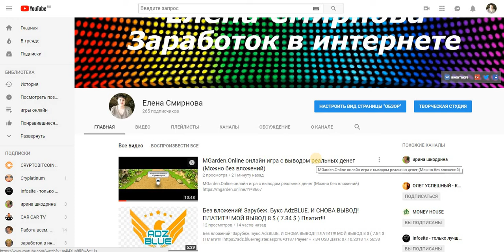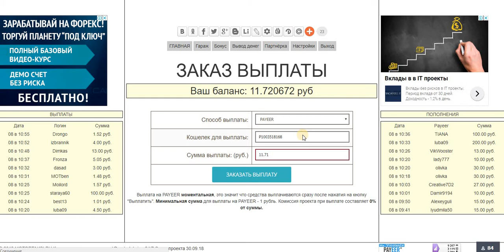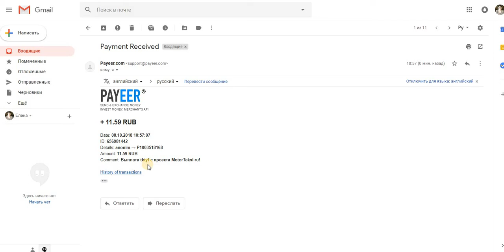Проект Мотор-Такси. Подарок 10 руб. на скорость такси.И Снова вывод. Платит Инстант!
Старт 30.09.18
Заработок даже без вложений
Ежедневный бонус на скорость
 Payeer
+ 11.59 RUB
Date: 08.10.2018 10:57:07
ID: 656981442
Details: anonim → P1
Amount: 11.59 RUB
Comment: Выплата tktyf с проекта MotorTaksi.